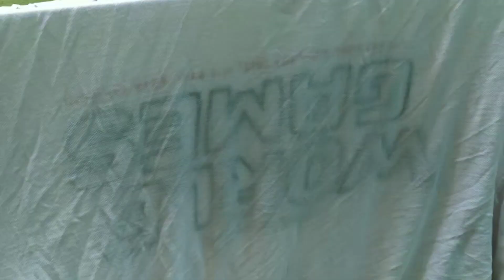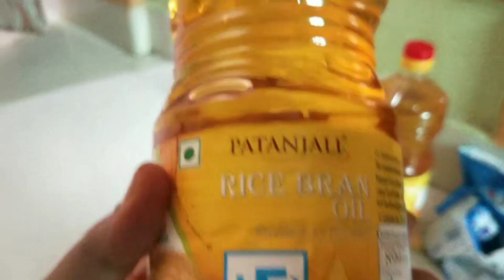DEKHIYE AAJ MERE SE MILNE KIS YOUTUBER KI SISTER AAI || LIFE OF RASHMI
Hello everyone

Keep Supporting.. 🙏😀